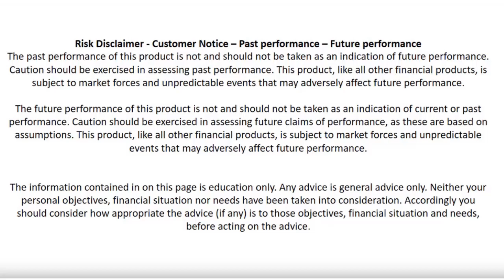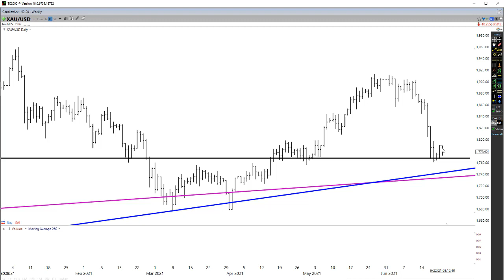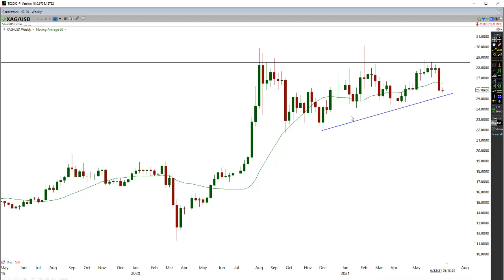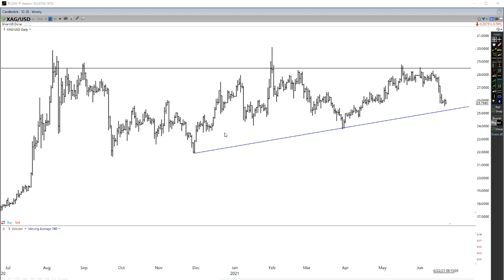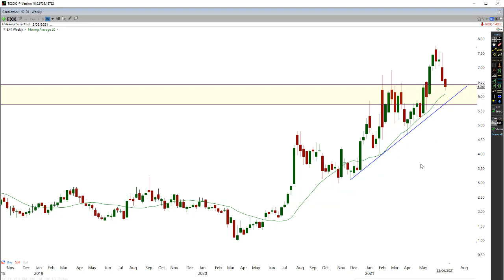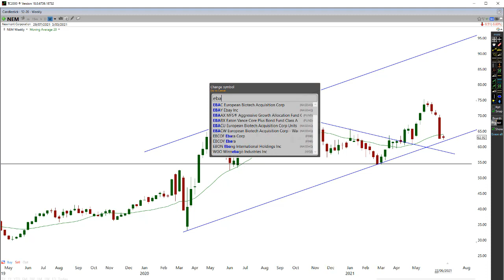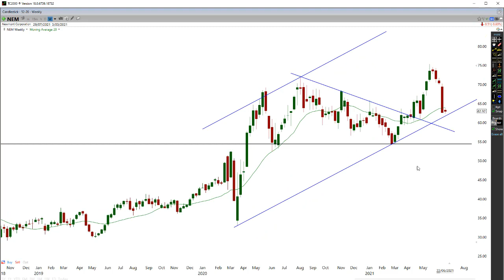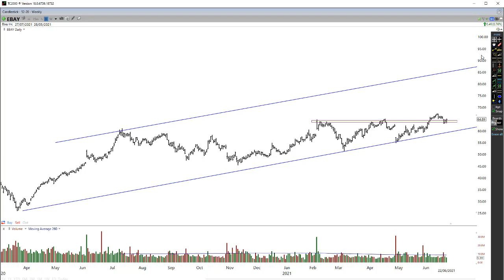GOLD AND SILVER | Crash Over? - What's Next? | 3 Major Levels Of Support | 2 Awesome Mining Stocks